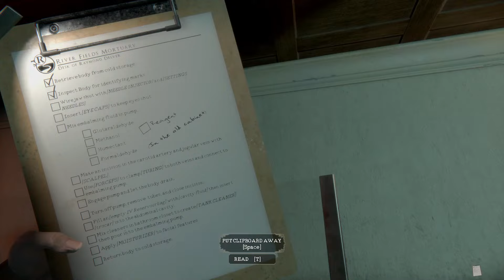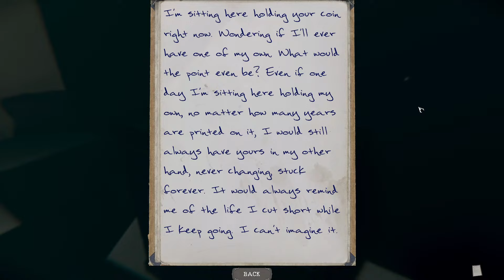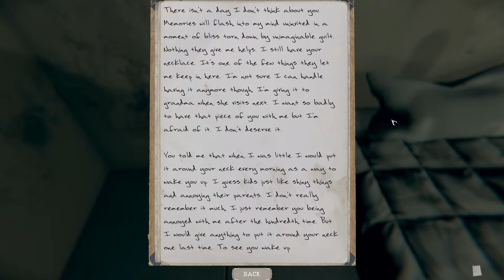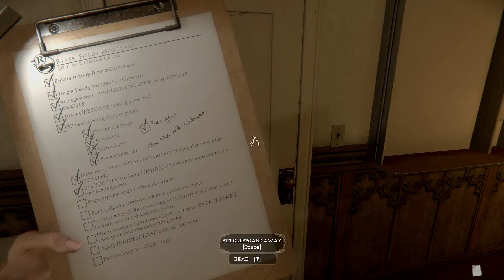BACK TO TOUCHING BODIES - The Mortuary's assistant! (Stream 1)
Use code "H2ODelirious" on Epic Games!

🕯️ Dive into the chilling world of "Eternal Nightfall," where you, a recent graduate in mortuary sciences, find yourself trapped in River Fields Mortuary. As an apprentice, you've honed your skills in embalming, but tonight is different.

🌙 Called in after hours, you face bodies with an otherworldly aura. A phone call from the Mortician confirms the unsettling truth – you cannot leave. Explore the mortuary's dark secrets, solve puzzles, and confront your supernatural connection in this gripping horror adventure.

🔒 Escape the eternal nightfall or succumb to the darkness. Play now for a spine-tingling experience in mortality's shadow.

Follow my music channel:  @LofiLirious